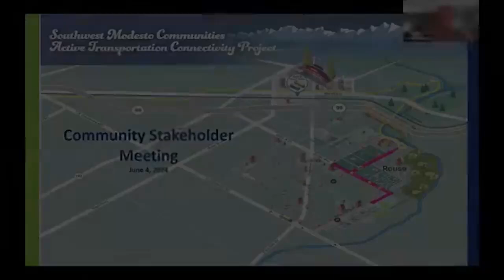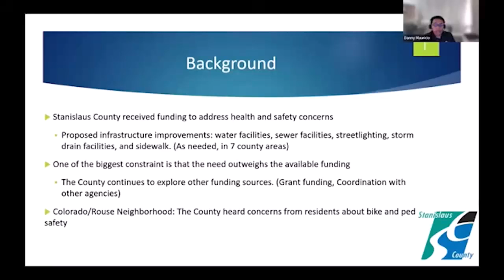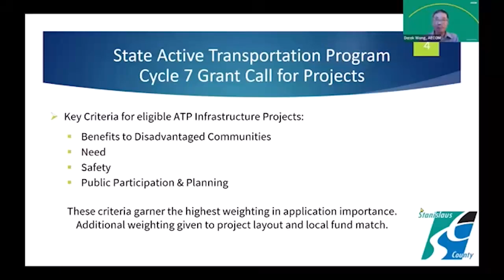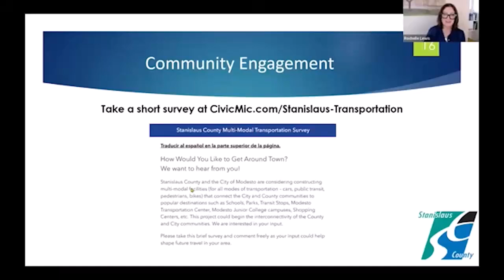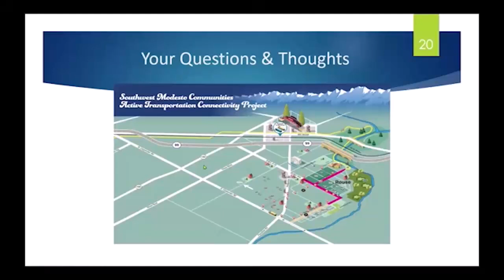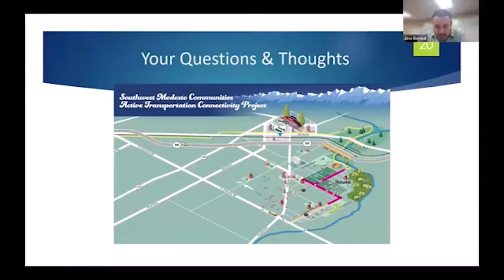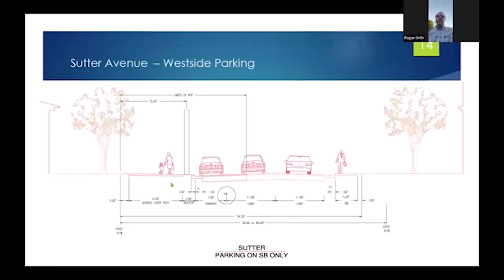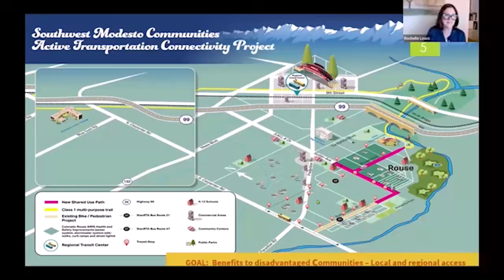Reunión de partes interesadas sobre la nueva ruta para bicicletas y peatones que conecta vecindarios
El Condado de Stanislaus y la Ciudad de Modesto están trabajando para asegurar financiamiento estatal con el fin de mejorar las opciones de transporte no motorizado, incluyendo caminar, andar en bicicleta, usar scooters y acceder al transporte público. Su opinión ayudará a dar forma a nuestra propuesta al Estado para obtener el financiamiento necesario para hacer esto realidad.

Los residentes se unieron a nosotros para escuchar a los líderes de defensa de la bicicleta y a los ingenieros del Condado y la Ciudad sobre la nueva ruta propuesta para conectar las comunidades del suroeste de Modesto.